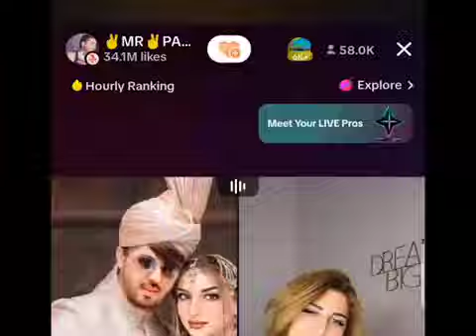Mr. Patloo and Elma Hazoury | Match # 32 | TikTok Live